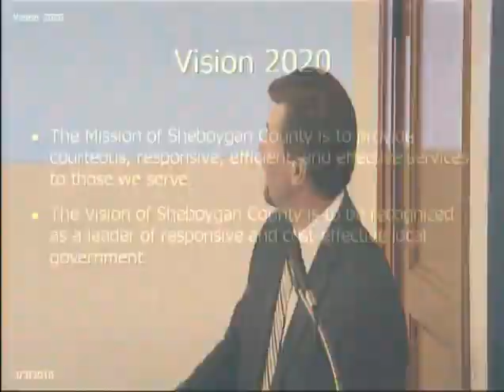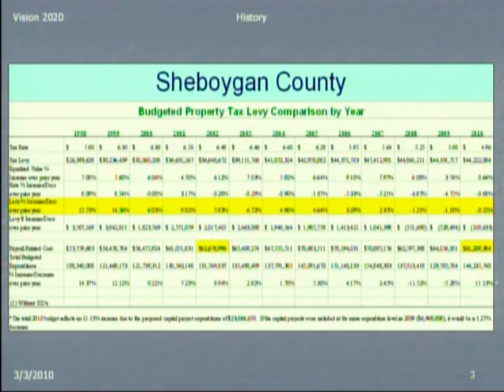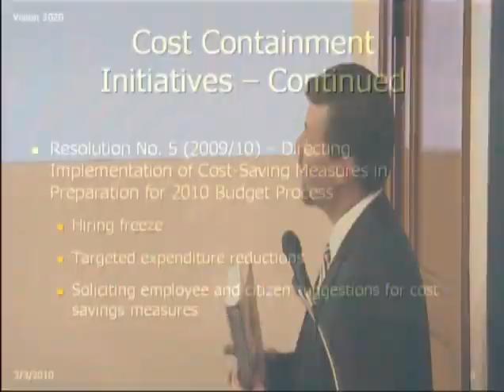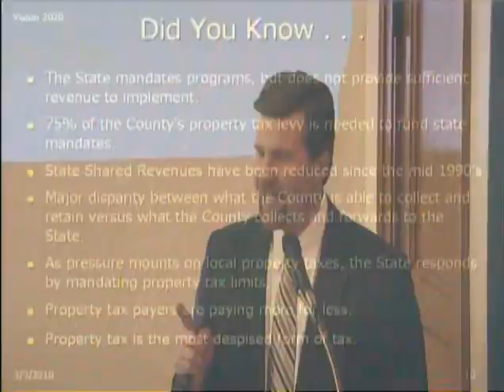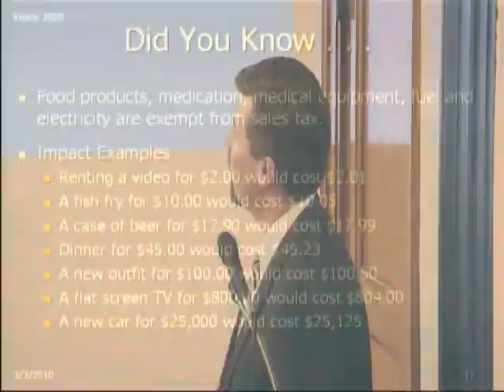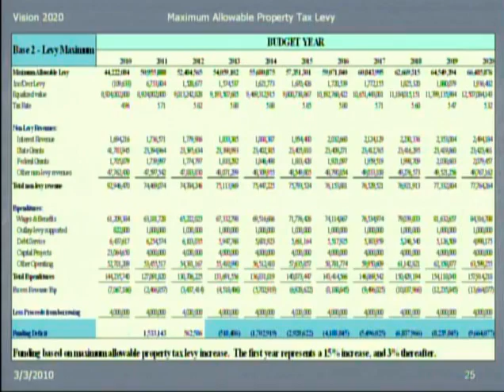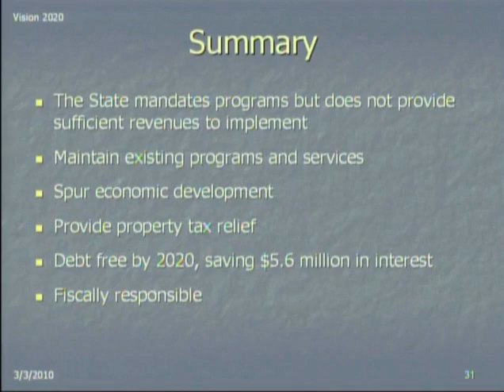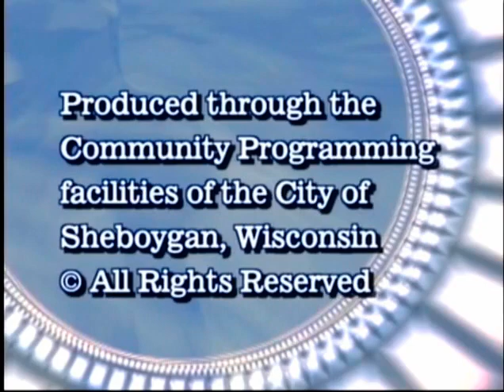CotW 2010 03 03